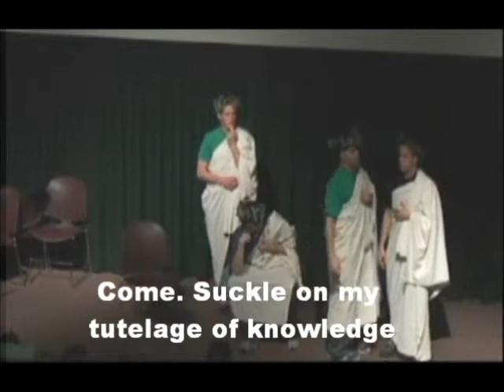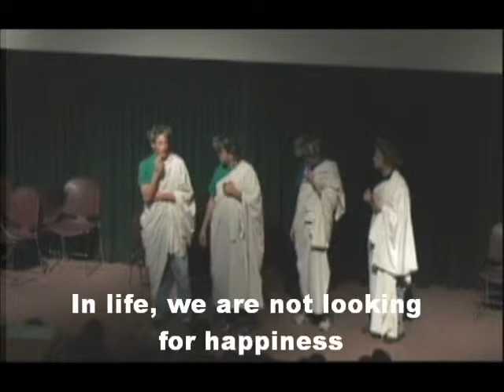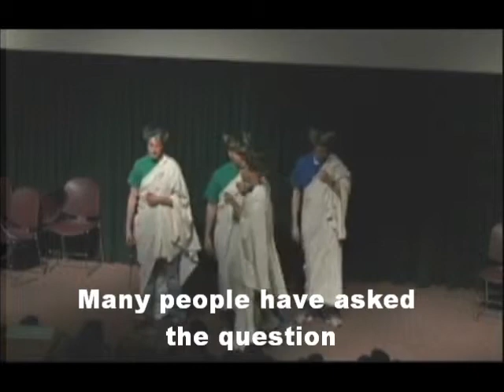BYU Divine Comedy- "Togas"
Philosophers do their thing.